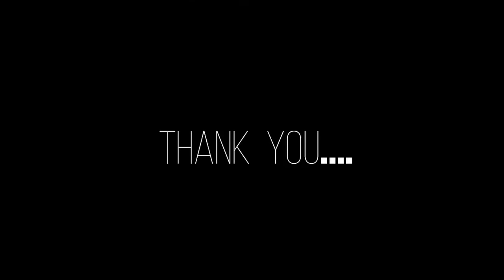International Child art Drawing Painting Exhibition SURYAM kids children Its not competition contest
International Child art Drawing Painting Exhibition SURYAM not competition contest. Kids children who have participated in Art Exhibition, from Drawing classes or private Entry , All Wonderful Memories.. School Teacher or educational guide or coach can inform creativechildabout this exhibition.